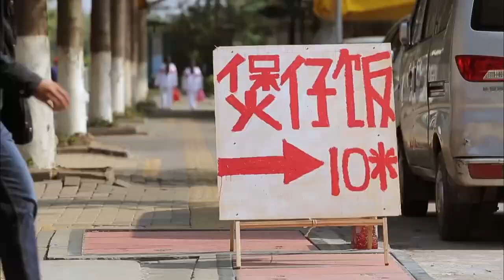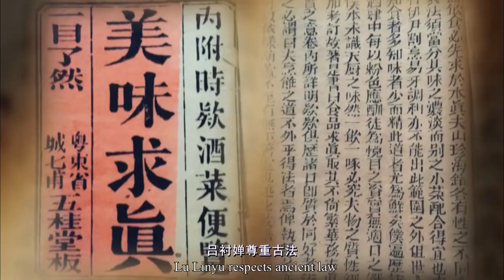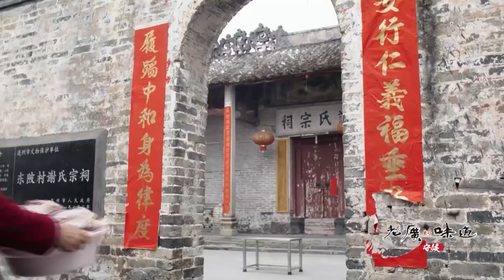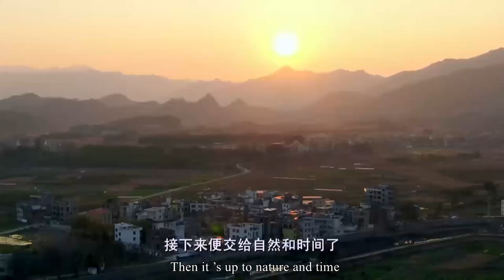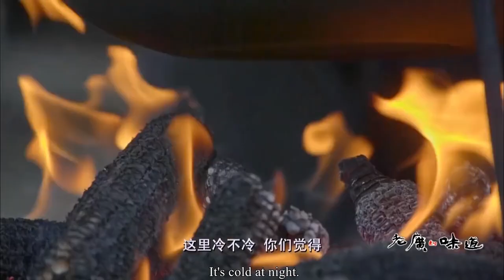没可能的，广州人永远戒不掉煲仔饭！【午餐系列】